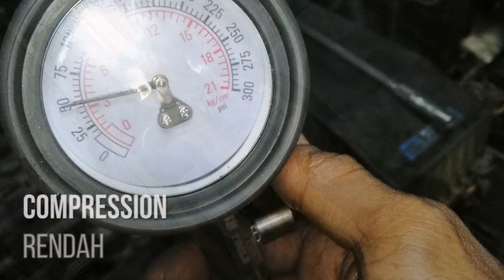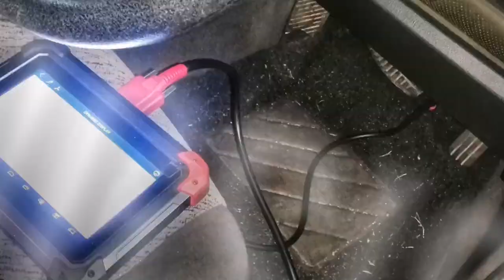PROTON PERSONA OVERHEAT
Proton Persona Breakdown Overheat